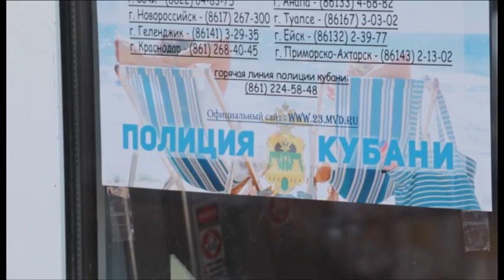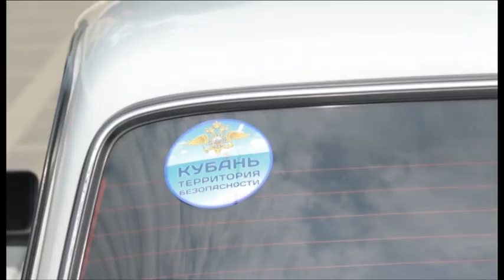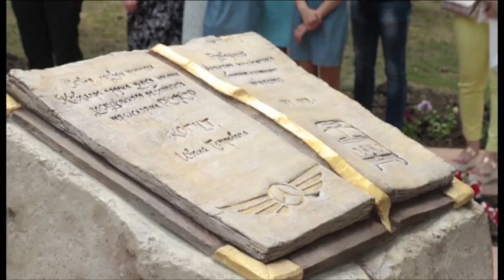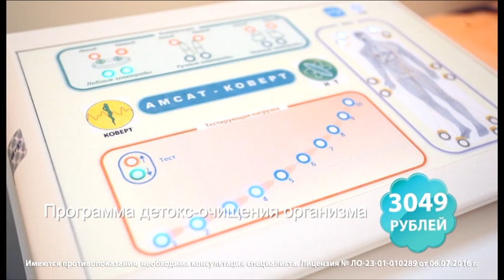Новости "Анапа Регион" от 09 июня 2017 года